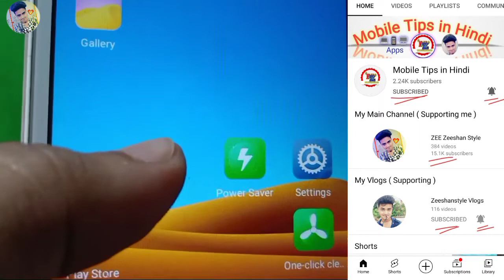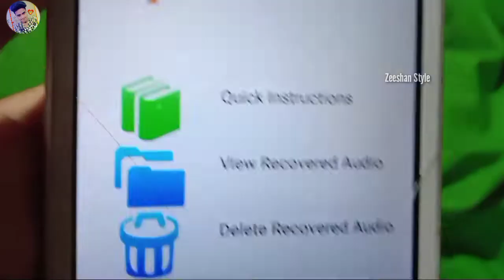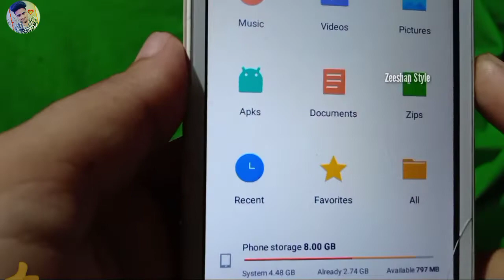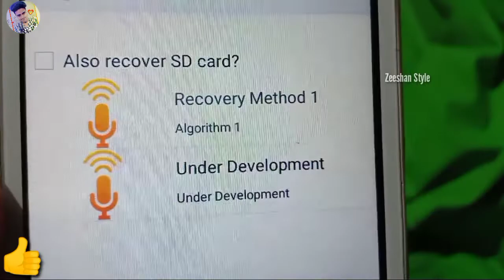How to recover deleted call recordings | Delete call recording wapas kaise laye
My New Channel 👇

Link👇🤝

Hallo Guys How Are You Today 🌹

Dosto is video pe bataya hu ke aap kaise apne Call recording delete ko wapas laye

Agar aap ke phone se Call 🤙 recording Delete hogaya hai or aap ese wapas lena chahti hai to aap is video ko pura jarur dekhe

Kaise Delete Call Recording ko fir se wapas laye

How to Recover all Delete Called Recording in Mobile

Apps Tips

Android phone tips

delete call recording recovery

how to recover deleted call recordings

Delete call recording wapas kaise laye Phone pe

Zeeshan Style

old call recording recovery

old call recording backup

call recording delete ho gaya kaise wapas laye 2021

Call recording backup

Delete huye call recording wapas kaise laye

How to recover call recording

Zeeshan

Call recording delete ho gayi kaise wapas laye

deleted call recording audio

deleted call recording recovery

ZeeshanStyle YouTube video

Call recording kaise wapas laye

call recording kaise recover kare

deleted call recording recovery app

How to recover deleted call recordings android phone

call tips

Android phone ke delete call ko wapas kaise laye

Mobile Tips

…My another App's Link…

Thanx for watchings by ZEEZeeshanStyle